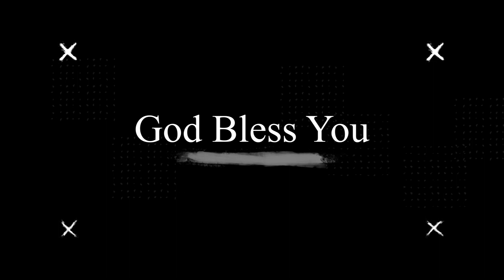வேடனின்_கண்ணி_Part_2 P_Nirmal_Kumar | prayer_contact